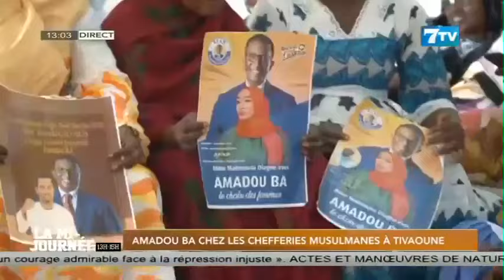Amadou Ba chez les chefferies musulmanes à Tivaouane